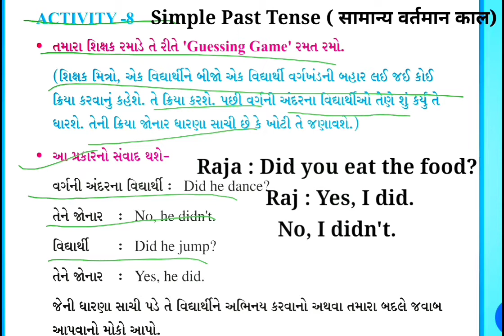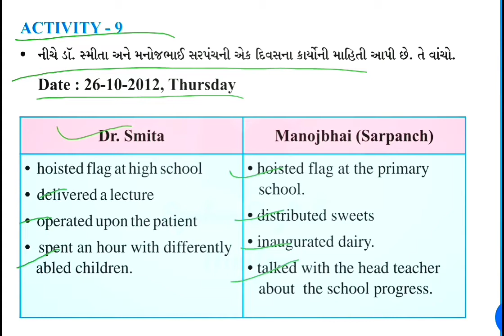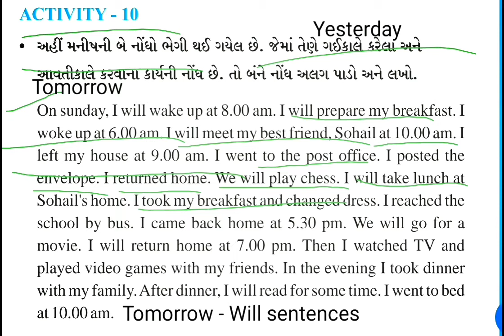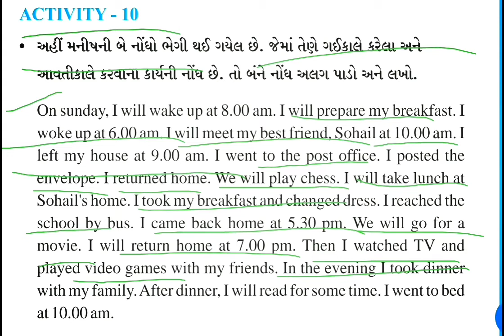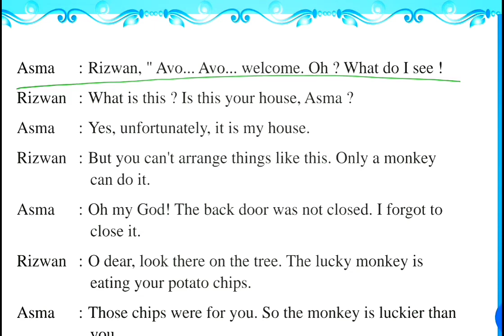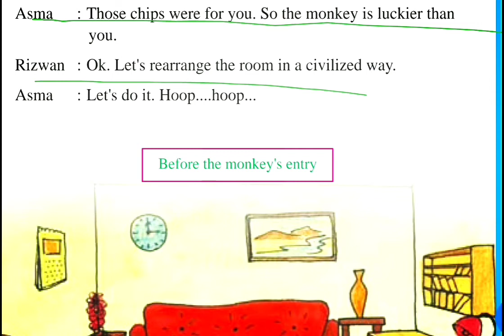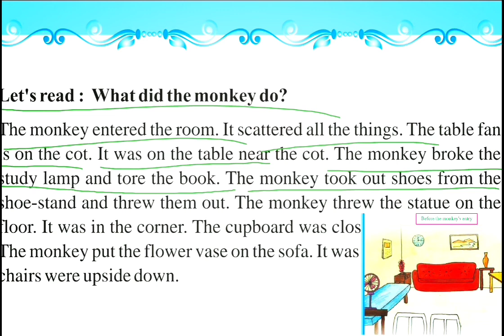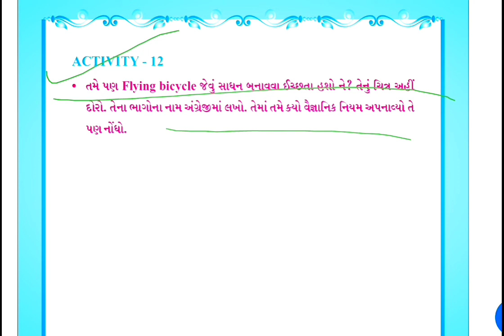std 7 HM Eng sem 1 Unit 1 p 3 vini's smile